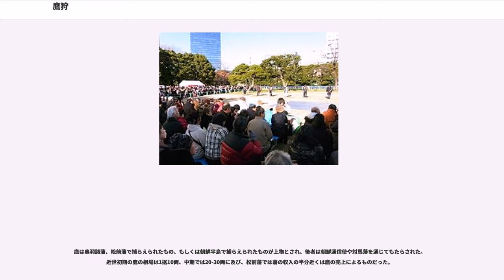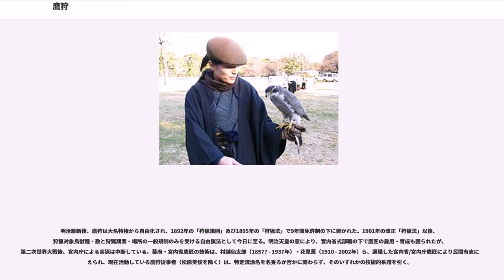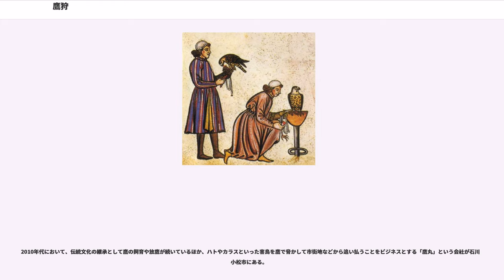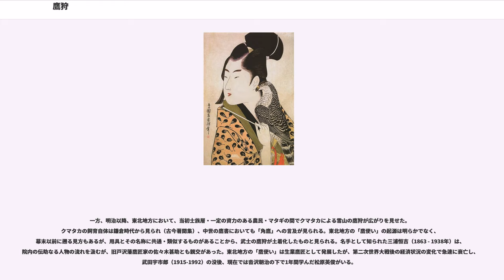鷹狩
鷹狩（たかがり、、）は、鷹などの鳥を使った狩猟の一種。鷹野、放鷹とも言う。タカ科のイヌワシ、オオタカ、ハイタカ、およびハヤブサ科のハヤブサ等を訓練し、鳥類や哺乳類（兎・狼・狐など）を捕らえさせ、餌とすりかえる。

こうして鷹を扱う人間は、と呼ばれる。日本語の古語においては、鷹田、放鷹、鷹野などとも称する。また、鷹を訓練する場所はと称される。

紀元前3000年から紀元前2000年ごろの中央アジアないしモンゴル高原が起源と考えられているが、発祥地と年代について定説はない。アッシリア王サルゴン2世の時代（紀元前722-705）になると明らかな証拠が存在する。中国では周の時代、紀元前680年ごろに鷹狩りの存在が確認できる。ヨーロッパには紀元400年ごろ、フン族とアラン人の侵入の際に持ち込まれたと考えられている。神聖ローマ帝国のフリードリヒ2世（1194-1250）は鷹狩りに深い造詣を持ち、さらに十字軍遠征の際に中東の鷹狩りについて書かれた解説書をラテン語に翻訳している。フリードリヒ2世は『De arte venandi cum avibus（鳥類を利用した狩猟技術）』という鷹狩りの研究書を書いており、この書は鷹狩りについて包括的にまとめた初めての書であるだけでなく、鳥類学と動物学の発展にも大きく寄与している。

歴史的に鷹狩りは中世貴族の娯楽または権威の象徴であり、時間、金銭、空間などが必要とされることから貴族階級や富裕層に制限されてきた。鷹は黄金よりも高額で取引されることもあり、豪胆公フィリップの息子ジャンがオスマン帝国に囚われたときには、バヤズィト1世は身代金として20万枚の金貨の申し出を断り、12頭のシロハヤブサを要求している。

近代以前は、東は日本、西はアイルランド、モロッコ、北はモンゴル、スカンディナヴィア、南はインドに至るユーラシア/北アフリカ全域で各地方独特の鷹狩文化が開花した。現代では、かつて盛行したインドやイランで絶滅しかけている反面、南北アメリカ及び南アフリカでも行われている。また、鷹狩の技術は猛禽類の繁殖放鳥や傷病鳥リハビリテーションに応用されている。2010年11月16日に、UAE、モンゴル、チェコ等11カ国の鷹狩がユネスコの無形文化遺産の「代表一覧表」に記載された（2012年にさらに2か国が追加記載）。国際組織としてInternational Association for Falconry and Conservation of Birds of Preyが結成されている。20世紀に入ると、近代獣医学の知見と送信機の発明により、鷹の寿命は延び、獲物を追い求める鷹を鷹匠が見失うことも少なくなってきている。

鷹狩りは世界各地で楽しまれている。アラブ首長国連邦では野生の鷹を保護するのに毎年2700万ドルが費やされているという。アブダビとドバイには最先端の鷹用病院が存在する。アブダビ国際狩猟・乗馬展示会（ADIHEX）では毎年鷹の品評会を行っている。

中世のイングランドでは町を歩けば誰かが鷹を連れているのを必ず見かけることができるほどだった。夫は妻が外出する際は、そこが教会であっても人に慣らすため鷹を連れて行くように勧めた。また、階級ごとに所有できる猛禽類の種が定められていた。当時の書籍である『The Boke of St. Albans』によれば子供ならチョウゲンボウ、王ならシロハヤブサなどである。王や貴族は鷹を自身の手で調教するのではなく、専門のトレーナーを雇っていた。彼らはマスター・オブ・ミューズ（Master of the Mews）と呼ばれ、今日でも存在している。イギリスやヨーロッパの一部地域では書籍が発行されるなど17世紀に大きな盛り上がりを見せたが、18世紀から19世紀ごろには銃火器による狩猟にとって変わられ凋落していった。しかし、1920年代から1930年代にかけてヨーロッパで鷹狩りは再流行する。北米や南アフリカといった地域には古来からある鷹狩りの慣習は見つかっておらず、1900年代初頭にヨーロッパからもたらされた鷹狩りが流行していくことになった。

中世には騎乗して鷹狩りを行うこともあったが、現在ではカザフやモンゴルにしか見られなくなっている。カザフスタン、キルギスタン、モンゴルでは狩猟にメスのイヌワシが用いられ、キツネやオオカミなど大きな獲物を狩猟する。娯楽・スポーツ目的や食糧目的の狩猟ではなく、毛皮の獲得を目的として...